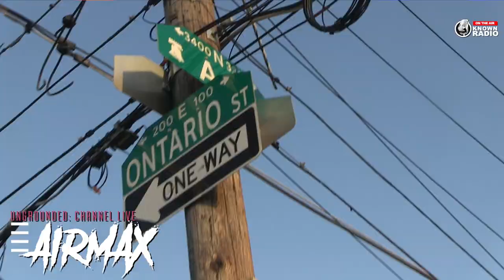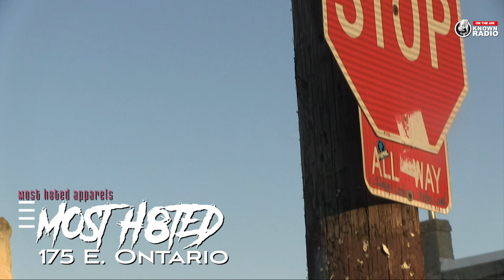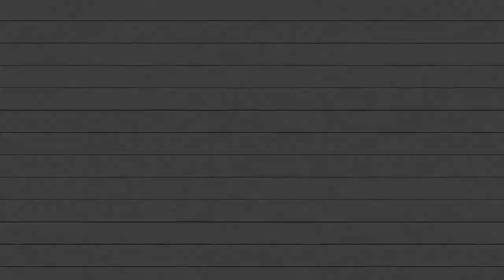MOST H8TED: UNGROUNDED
Most H8ted Apparel
Year, Exare, Empire, Dj. Fresh, Danny
Live Interview
at AMX Ungrounded: Channel live
hosted by Airmax and Yolie
Knownradio.com